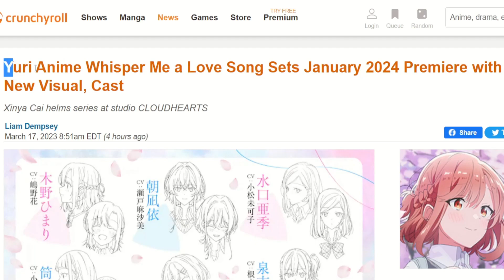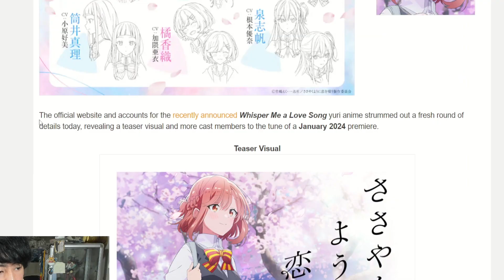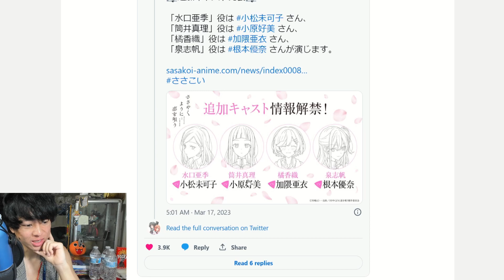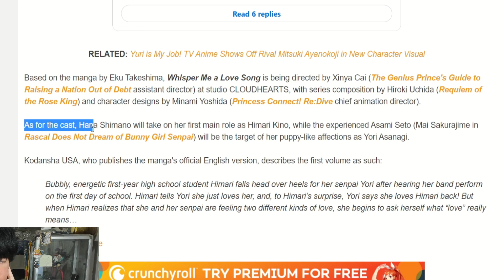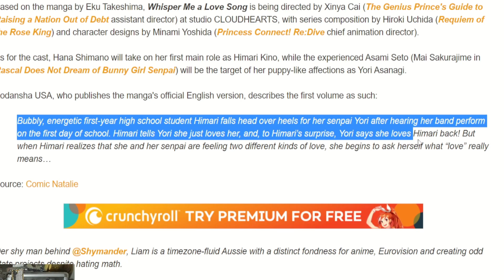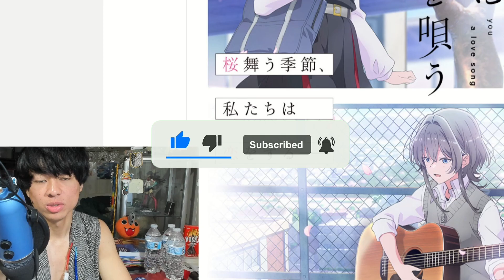Romance Yuri Anime - Whisper Me A Love Song Coming in 2024!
Let's talk about the romance genre as a whoel for anime recently. I feel like a lot of romance anime nowadays are really just romcoms and the simple romance genre as a standalone is most likely gone. So let's talk about this romance anime that was announced for next year and let's see if it has what I'm wanting. So let's talk about this and let's break it down.